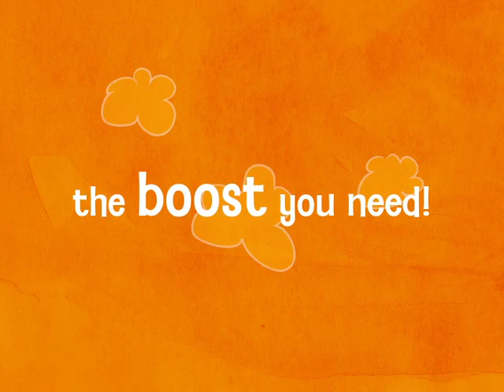Jamba Juice arrives in Manila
Jamba Juice, California's famed lifestyle brand is about to 'WOW' the Philippines with its delightful, better-for-you drinks and snacks--making Manila as its first site in South East Asia!